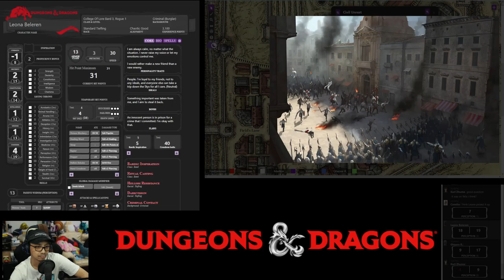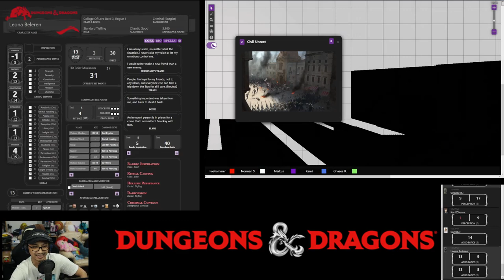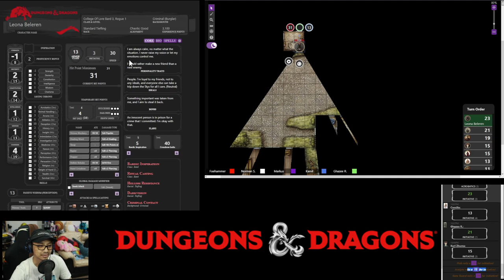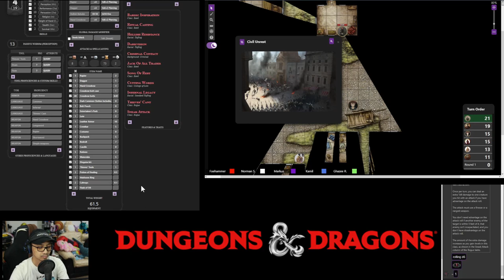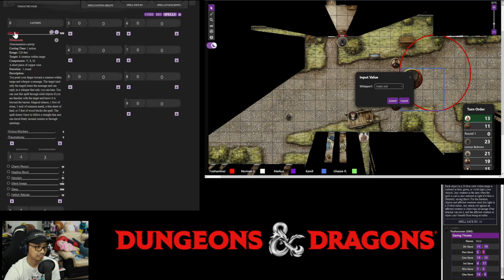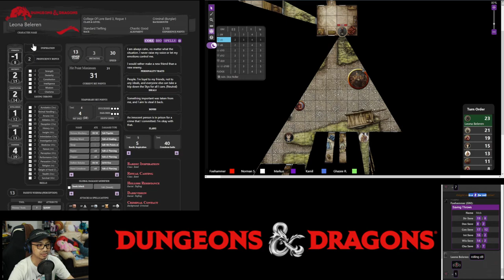Night Tales: Unrest! - Session 15 (Part 1)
A brewing plot

Spywork and tradecraft enabled the Midnight Hunters to gleaned information about an impending plan by the Acolytes to 'cry havoc and let loose the dogs of war!' A desperate Commander Lanniver enlisted their help to mitigate these signs of trouble amid a confrontation with Marshal of the Knights outside of the Daggerford Walls

The Hunters later encountered an angry mob, seemingly whipped into a frenzy by the Acolytes. Putting down the unrest rewarded them with useful items they can use. However, deep in everyone's heart, the feeling of unrest persist as if …

Players

0. Dungeons Master: Fuad
1. Leona Beleren (Level 3 Bard, Level 1 Rogue): Norman
2. Shado (Level 3 Tiefling Wizard): Afiq
3. Karl Zhuma (Level 3 Human Warlock): Vincent
4. Camille (Level 3 Human Bard): Kamil
5. Chen (Level 3 Elf Cleric): Ghaz